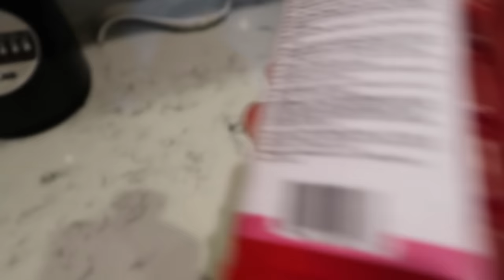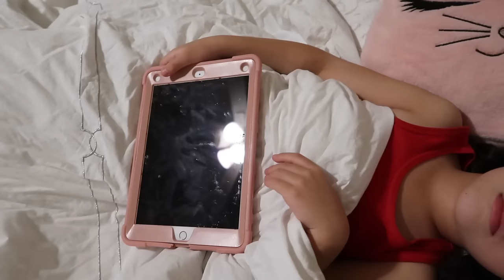Suri has an Unknown Virus!! *She's Very Sick* | Jancy Family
Suri has an Unknown Virus!! We still don't know what it is but she's very sick!!

We Tested VIRAL TikTok FOOD HACKS!! *SHOCKING* (Part 1) ⇢

PREGNANCY BELLY CAST!! *WE DID IT*⇢

SURI CUT HER OWN HAIR OFF!!! *Mom Freaks Out*⇢

We Tested VIRAL TikTok Life Hacks... *THEY WORKED* (Part 1.)

THE OFFICIAL JANCY FAMILY GENDER REVEAL!!

| CHECK US OUT WE FOLLOW BACK |

YEYEYE 👊🏻...